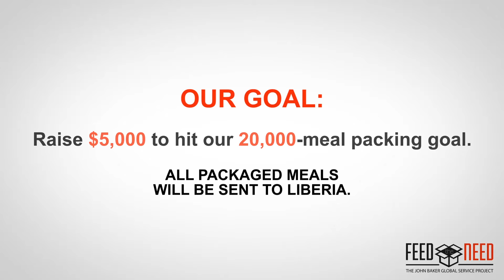2014 Feed the Need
Help the University of Saint Mary package 20,000 meals for Ebola-stricken Liberia. Feed the need!